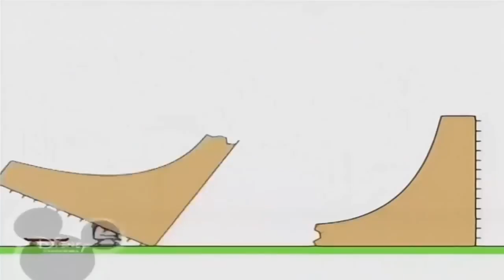Копія відео "Копія відео "Bruno The Great - Pixel Party Song""